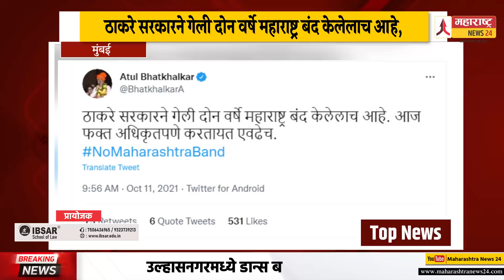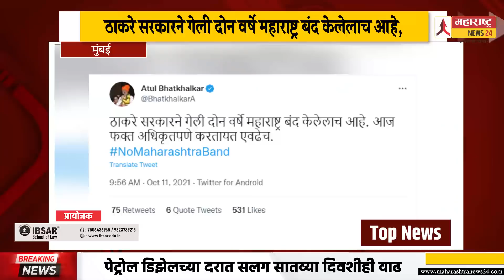Top News 11 10 2021 दिवसभरातील महत्वाच्या घडामोडींचा वेगवान आढावा maharashtra band